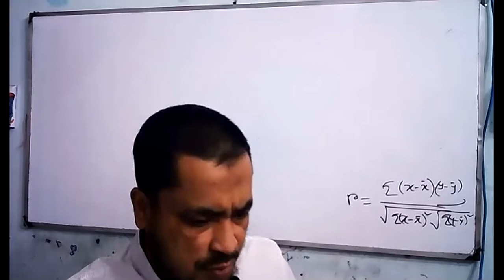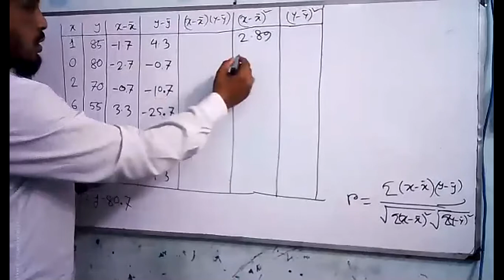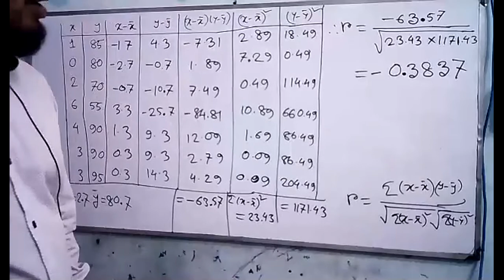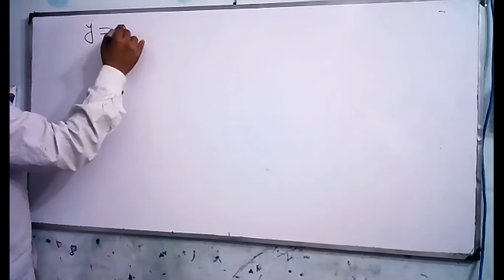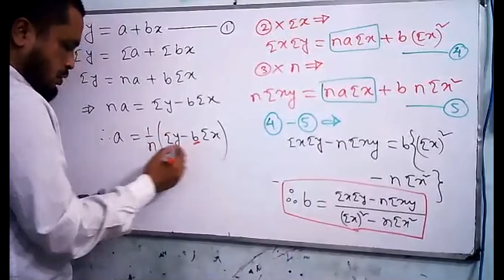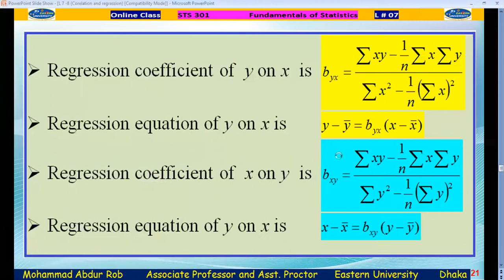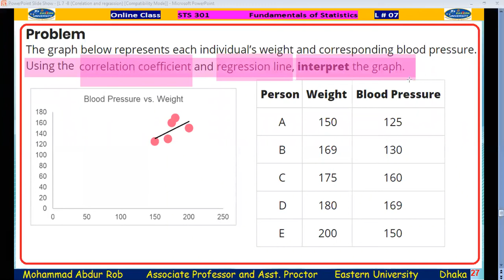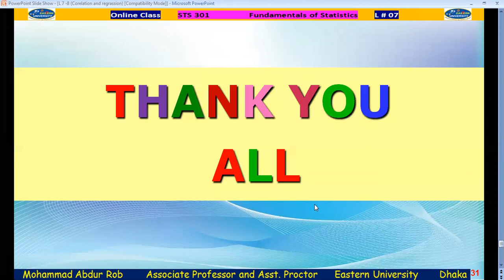STS 301 (Correlation & regression -2)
M Abdur Rob, Associate Professor, Eastern University, Dhaka